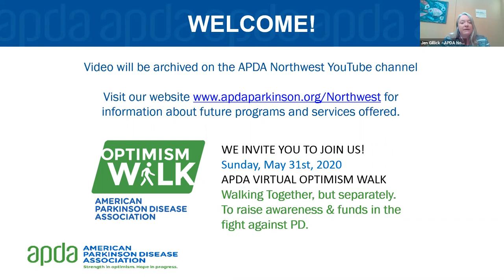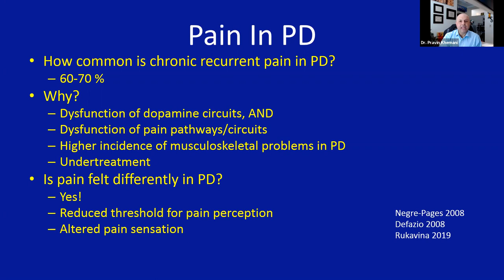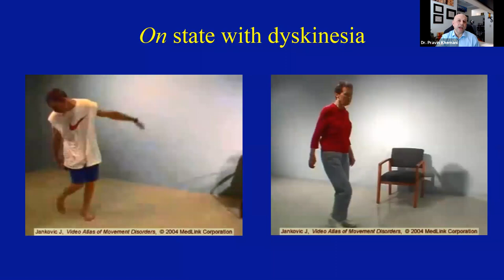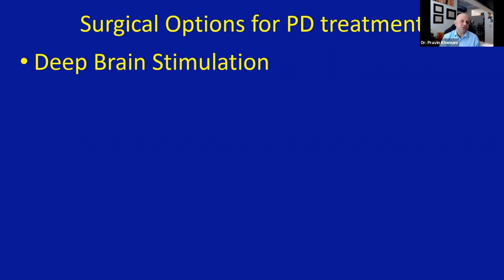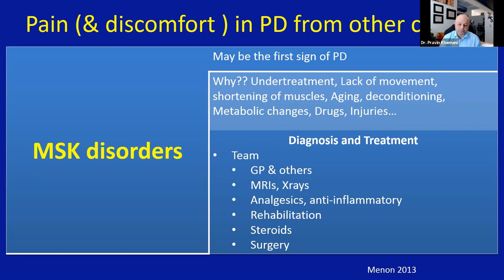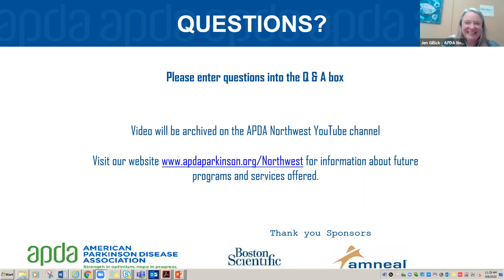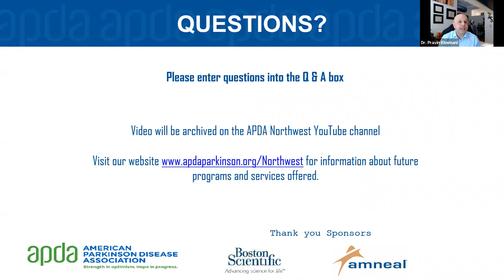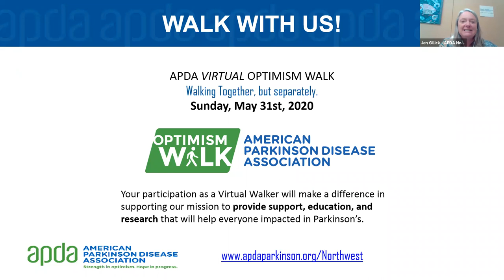What a Pain! Understanding and Treating Pain in Parkinson's disease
Dr. Pravin Khemani, movement disorders neurologist at Swedish Medical in Seattle present information about understanding and treating pain in Parkinson's disease.

To print or view a pdf of Dr. Khemanis presentation.

Thank you to the sponsors of this program: Abbott Labs, Boston Scientific, and Amneal